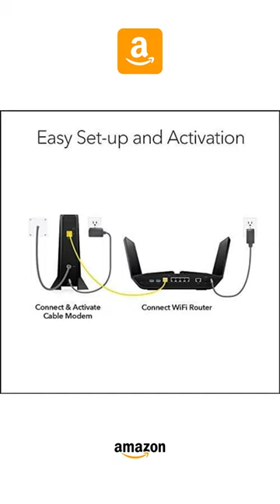NETGEAR Nighthawk - CM2000 Multi-Gig Cable Modem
Welcome To The Top1000gadgets Youtube Channel |